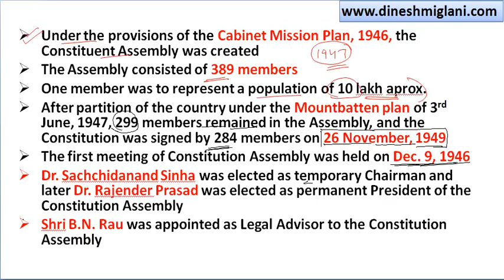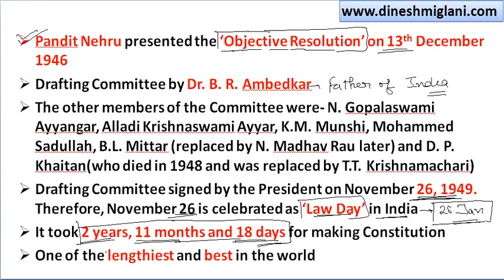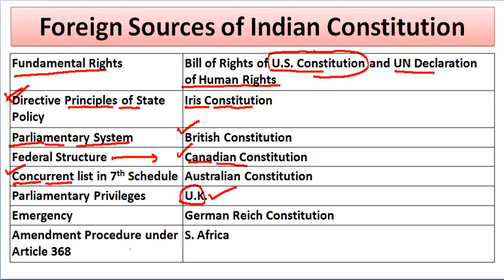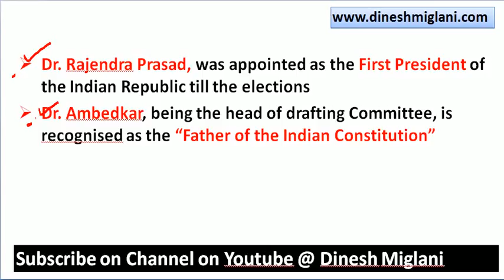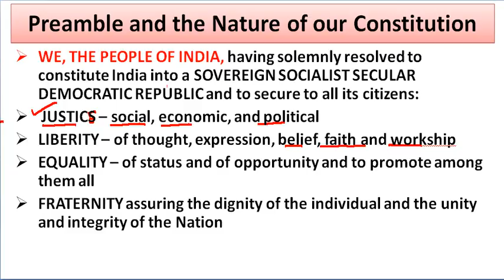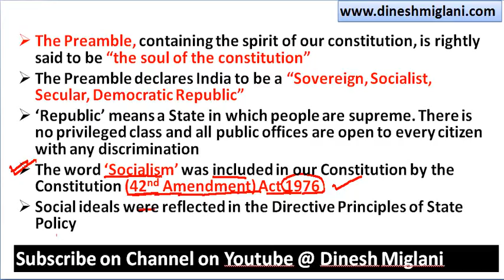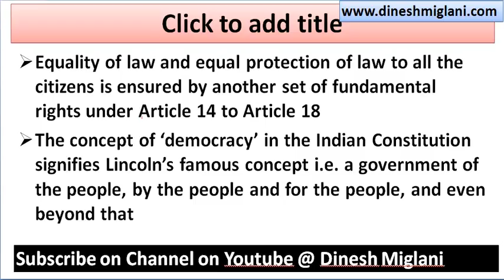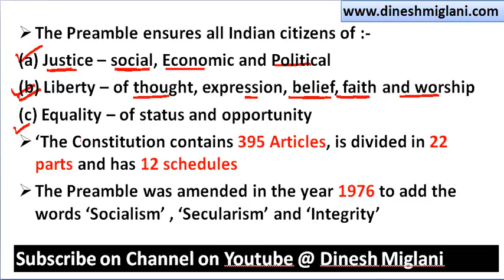CONSTITUTION FORMING & PREAMBLE FOR SSC CGL CHSL SESSION 1